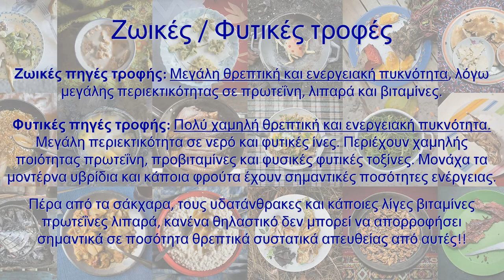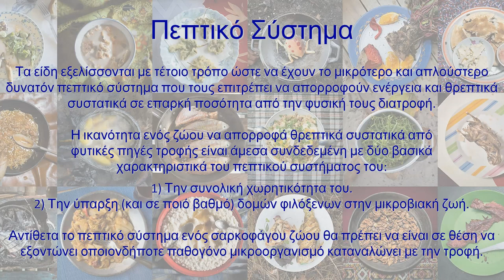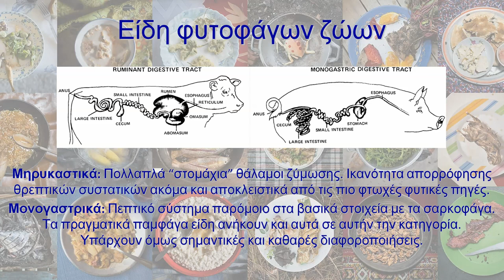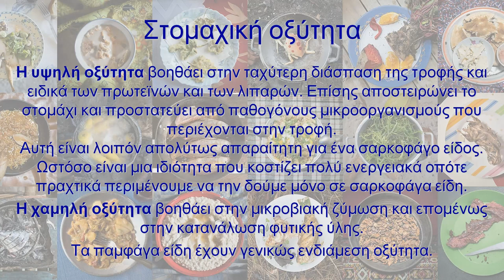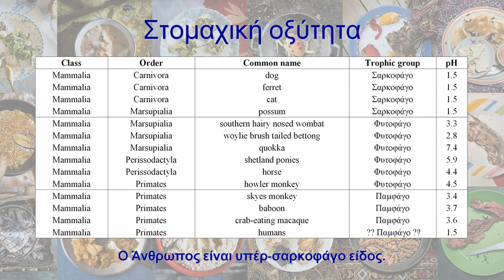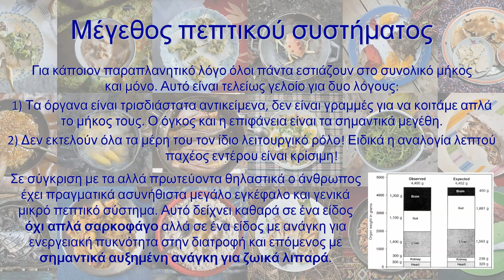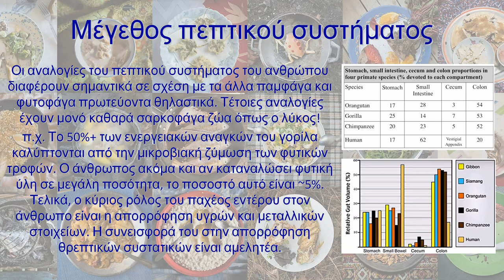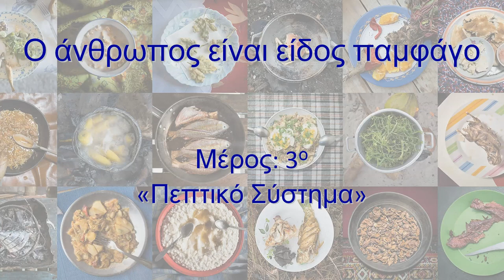Μύθος #1.3 | Ο άνθρωπος είναι είδος παμφάγο | Πεπτικό Σύστημα.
Στο τρίτο μέρος αυτής της σειράς εξετάζουμε την όποια εξειδίκευση του ανθρώπινου πεπτικού συστήματος σε φυτικές ή ζωικές πηγές τροφής.
Πολύ πληροφορία σε αυτό το Video!
Σίγουρα κάπου θα μου έχει φύγει κάτι ίσως μη 100% ακριβές, αλλά ελπίζω να μην είναι κάτι σημαντικό.